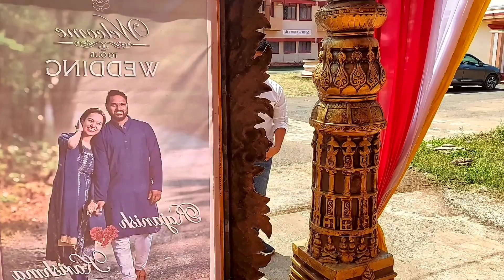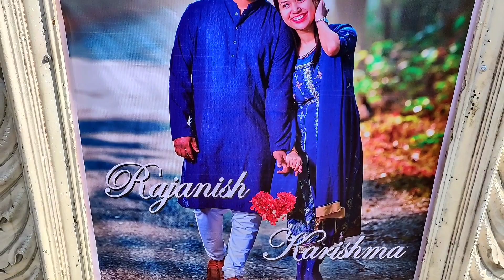Goan traditional Wedding 2021|Rajanish & Karishma| WeddingCinematography by Mobile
Traditional wedding of Goa with beautiful background music bollywood and Marathi,
And the main thing about this is video shooted in the Mobile OnePlus 6t

Name:Prashant Salimath